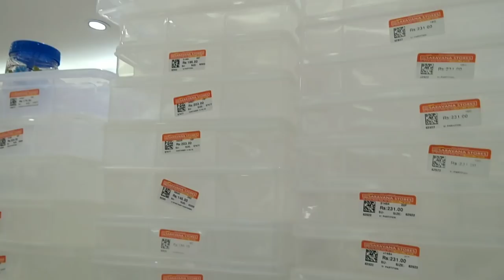saravana stores iron vessels collections and new kitchen organiser | shopping vlog | tummytimetamil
In this video am going to share my shopping vlog @ saravana stores, which is in Padi, chennai. i hope you like this video.

Address: No. 15, MTH Road, Near Padi Bus Stand, Padi, Chennai, Tamil Nadu 600050

saravana stores has branches in chromepet,omr,tnagar also.

You can also check other glassware and ceramic collection from the below Playlist

My vlog cam

My mic